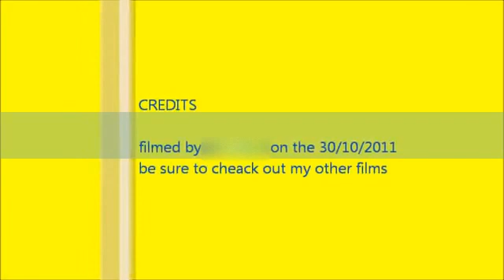giant pixelated owl glitch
Video before I closed my YouTube account. This video from the now discontinued browser based game CityVille shows a glitch which had massive owl invading my city.